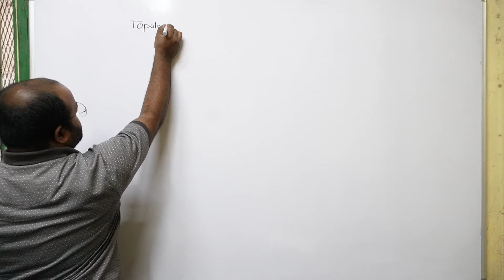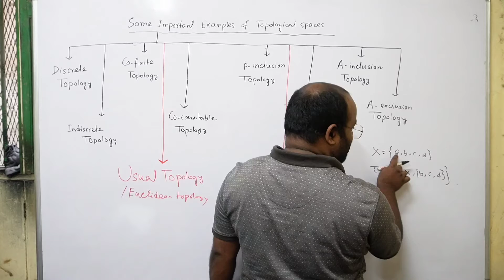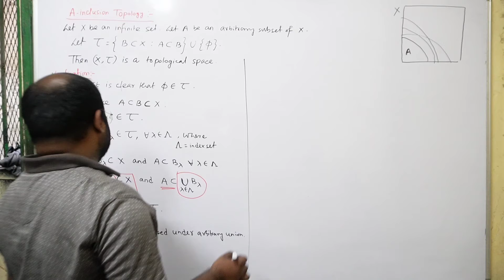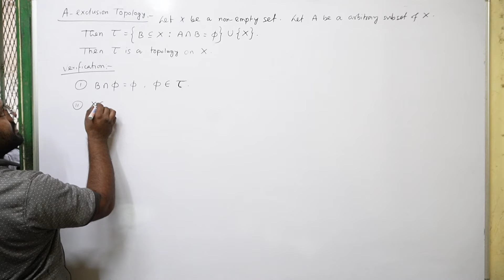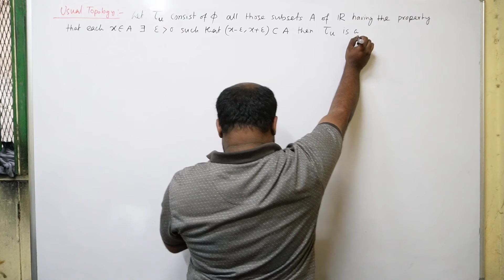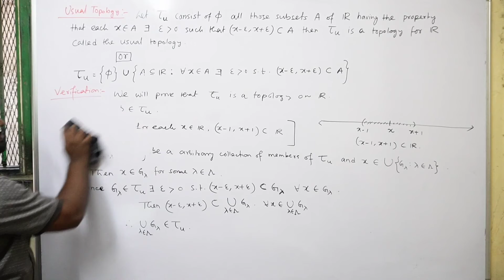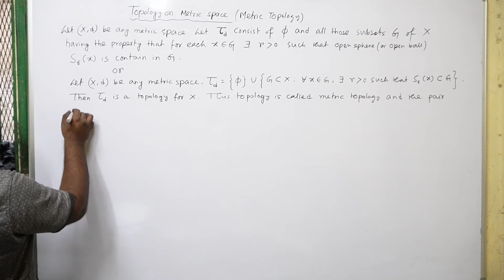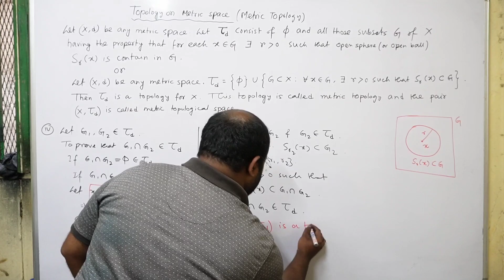Topology | Some Important Examples of Topological Space | Lecture No # 03 | Online & Offline Both